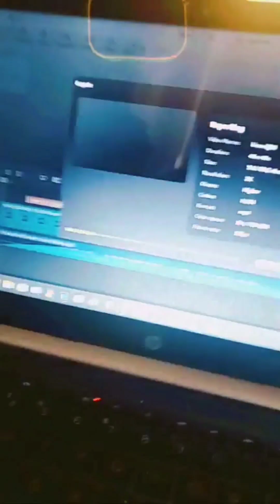posting another video later today...